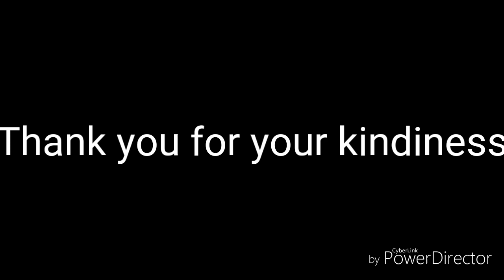ส่งน้องสีเลืยนไป มัณฑะเลย์ กับน้องชาย